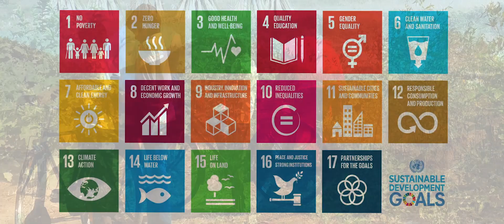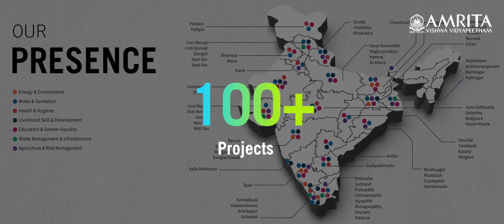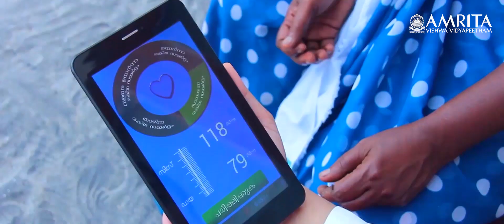Live in Labs - A Unique Experiential Learning Program from Amrita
Live-in-Labs® is a multidisciplinary experiential learning program that breaks classroom and lab barriers by applying learned theory in real-world settings. This credit-based academic program draws on principles of lean research for the development and deployment of sustainable solutions for current challenges faced by rural communities in India. By directly living in rural communities (labs) and co-designing solutions to development challenges, program participants gain first-hand knowledge and know-how of identifying and assessing community needs and subsequently developing and implementing viable solutions through various participatory methods.